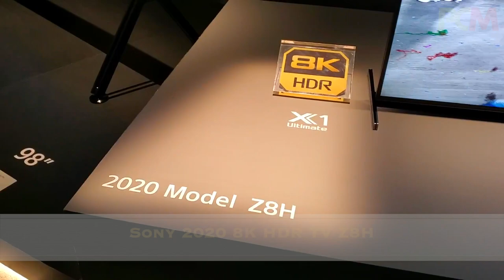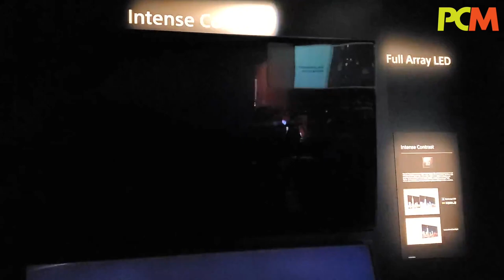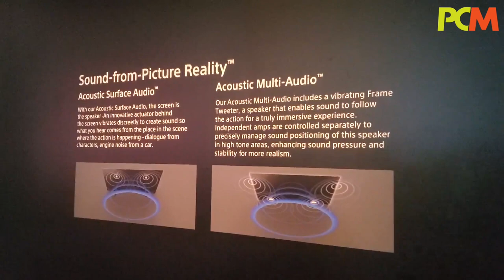【CES 2020】探索 Sony 展館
今次 Sony 在 CES 的主題演講中主要講述他們對未來十年的願景，Sony 展館裡也展示了他們的新技術，例如 4K 轉 8K Upscaling 、 Acoustic Surface Audio 與及 Sony 首款電動車的原型車。馬田就深入 Sony 展館探索一下。